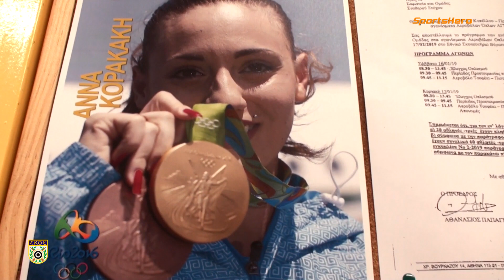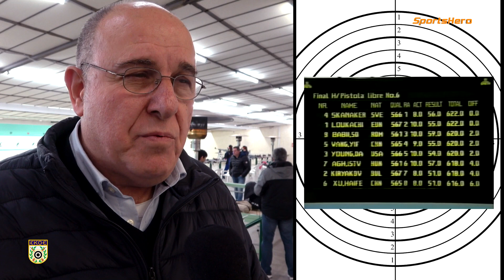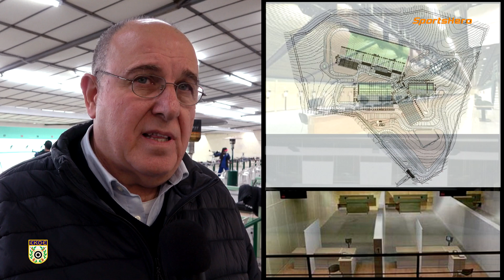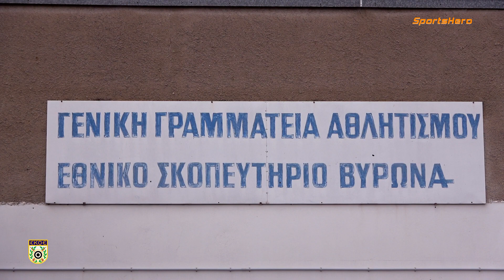Τα Ολυμπιακά μετάλλια φέρνουν... μείωση επιχορήγησης!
Η Σκοποβολή έχει την τιμή να συγκαταλέγεται στα Αθλήματα που έχουν φέρει Ολυμπιακά μετάλλια στην χώρα μας. Όμως όπως όλες οι Αθλητικές Ομοσπονδίες, έτσι και η ΣΚΟΕ αντιμετωπίζει προβλήματα και όχι μόνο οικονομικά. Δεν φτάνει που της γίνεται συνεχώς μείωση επιχορήγησης, αλλά δεν της παρέχονται και οι εγκαταστάσεις που φτιάχτηκαν για να φιλοξενήσουν το Άθλημα στους Ολυμπιακούς Αγώνες της Αθήνας, προκειμένου να συμβάλλουν στην ανάπτυξη. Δεν απαιτούν δαπάνες όλες οι λύσεις. Αρκεί, πολλές φορές, μια καλή συννενόηση και ένας σωστός προγραμματισμός. Μιλάει στο sportshero ο αντιπρόεδρος της ΣΚΟΕ Αλέξανδρος Δημακάκος.